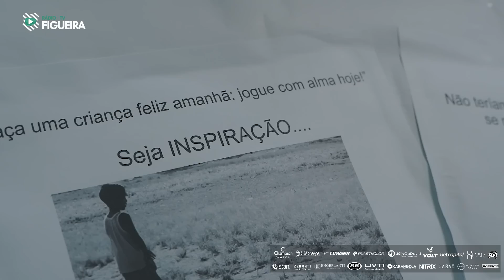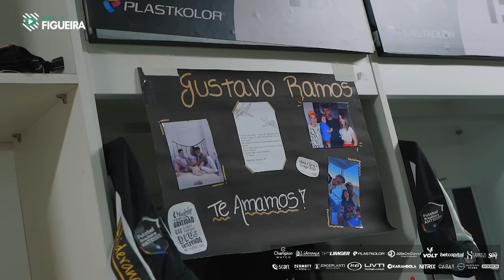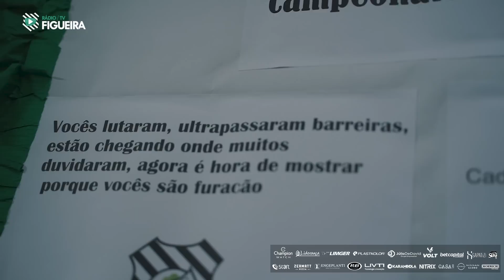Bastidores - Figueirense 2x1 Paysandu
BASTIDORES DA VITÓRIA CONTRA O PAYSANDU! 🖤
Aperta o play e confira imagens exclusivas da vitória sobre o Paysandu por 2 a 1, sábado (03), no Scarpellão.
🎥 L_Ton Filmes / TV Figueira